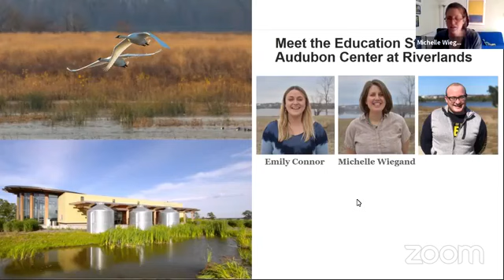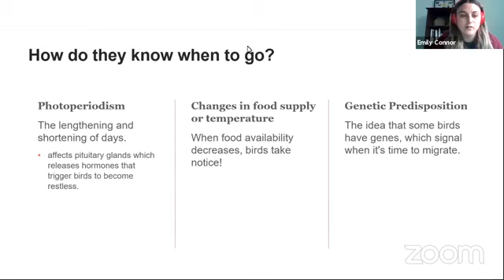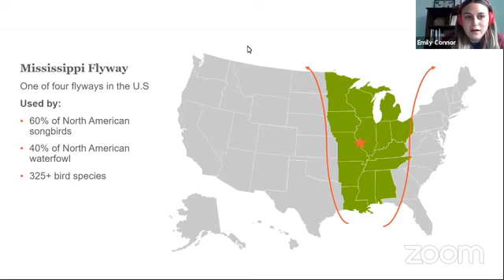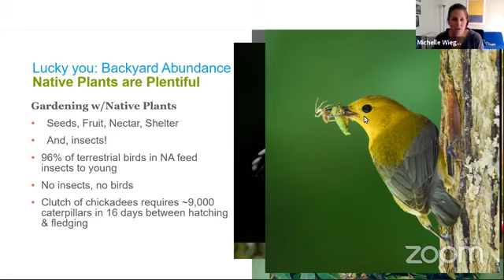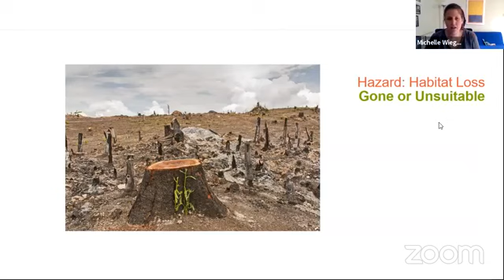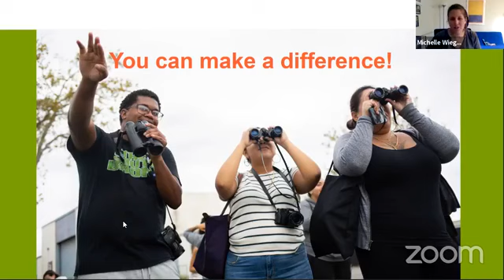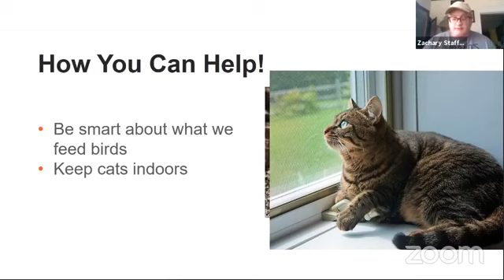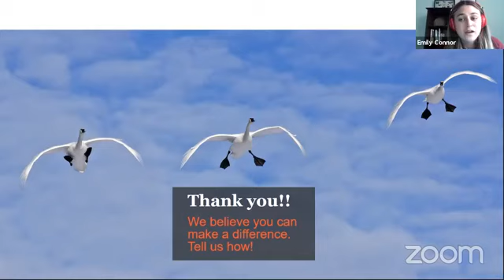Virtual Bird Friendly Friday: Migration Along the Mississippi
Join our education staff for an informative and fun presentation on bird migration along the Mississippi flyway. We discuss why birds migrate, hazards they face along the way, and what you can do at home to help birds on their migration. This is a family friendly presentation.